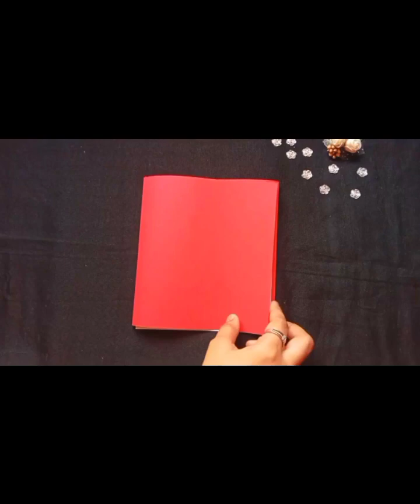How to make Valentine's Day Card❤️